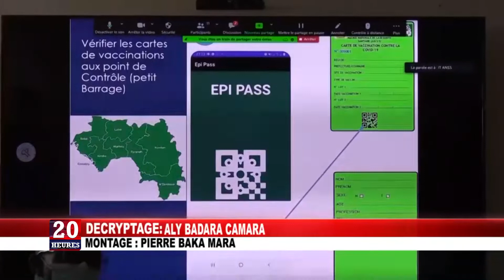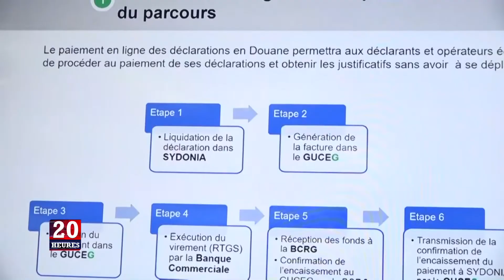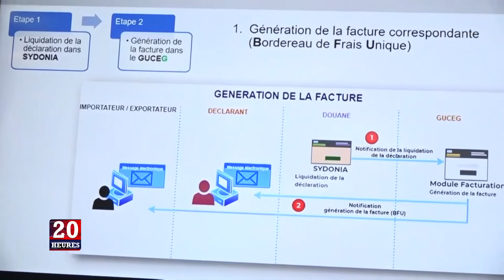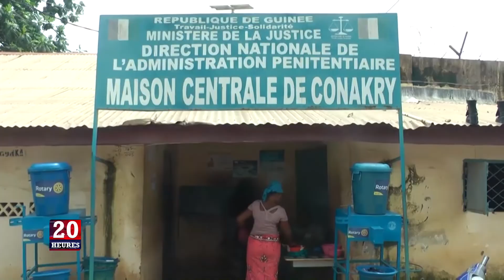JT 20H DU MAR 17 08 2021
JT 20H DU  MAR 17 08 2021  @EspaceTVGuinee